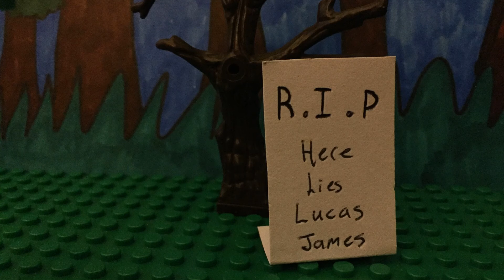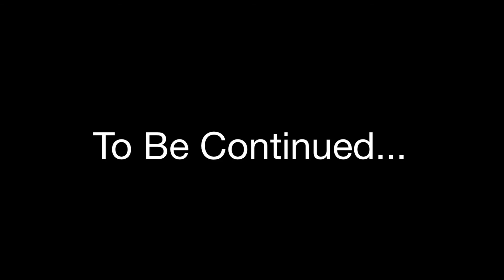Stand My Ground LEGO Music Video by Lucas James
Created by Lucas James